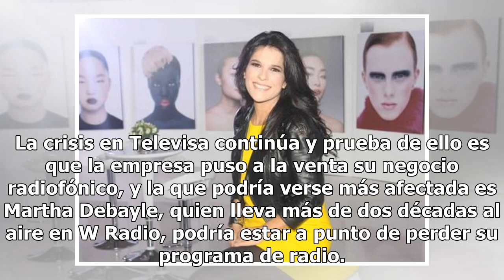La crisis en Televisa arrasa con Martha Debayle, podría perder su programa de radio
La crisis en Televisa continúa y prueba de ello es que la empresa puso a la venta su negocio radiofónico, y la que podría verse más afectada es Martha Debayle, quien lleva más de dos décadas al aire en W Radio, podría estar a punto de perder su programa de radio. De acuerdo con TV Notas, en redes so...